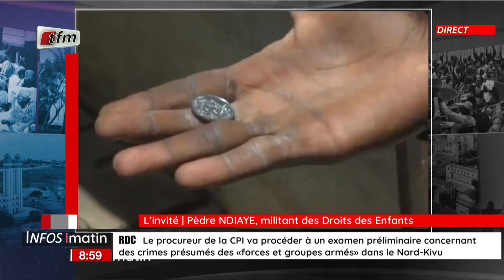L’INVITE D’INFOS MATIN : Pèdre NDIAYE, militant des Droits des Enfants - 16 Juin 2023